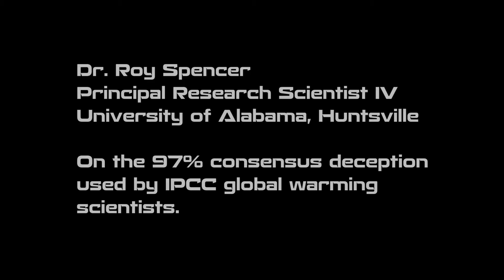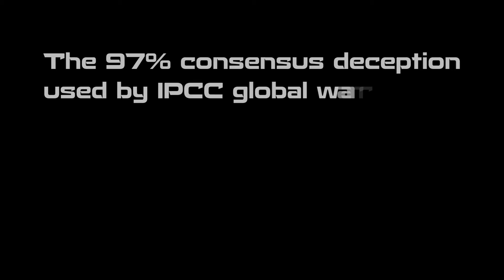Dr. Roy Spencer debunks the 97% IPCC Climate Global Warming Consensus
97% IPCC Climate Global Warming Consensus debunked and destroyed at Senate Testimony on Climate Change.

Dr. Roy Spencer
Principal Research Scientist IV
University of Alabama, Huntsville